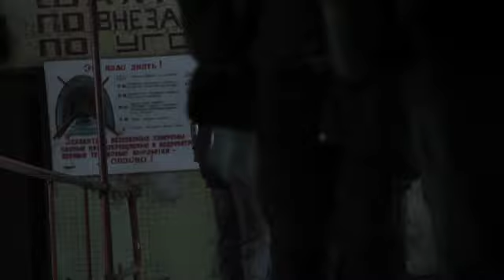Fragment from the video for the 100 Stakhanov's installation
Fragment from the 6 min. 30 sec.  loop video for 100 Stakhanov's installation  . Video is a remake of  the first  film in history "Workers leaving the factory" shot by the Lumiere brothers. Unlike the Lumire's film here workers are giants, walking monuments, like gods and ghosts of the underground.